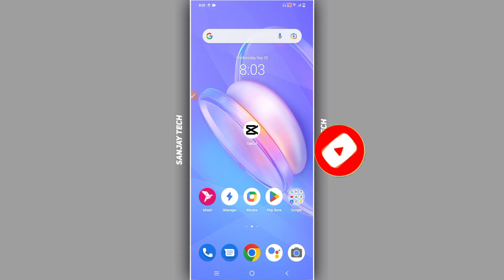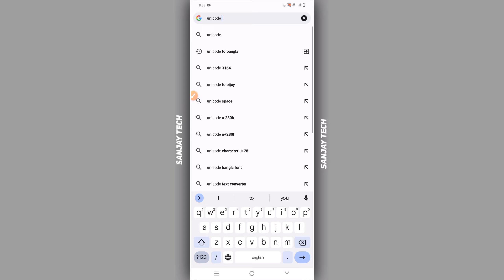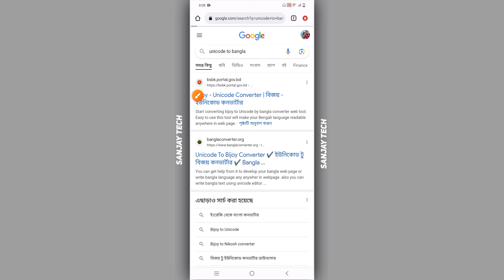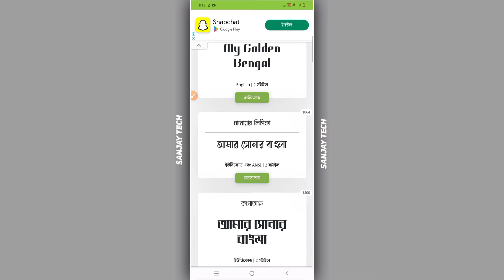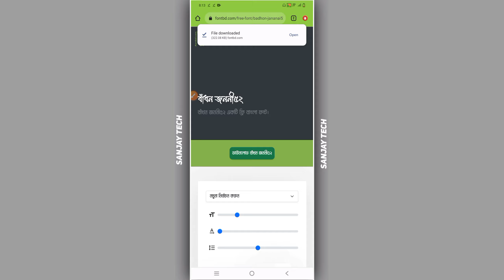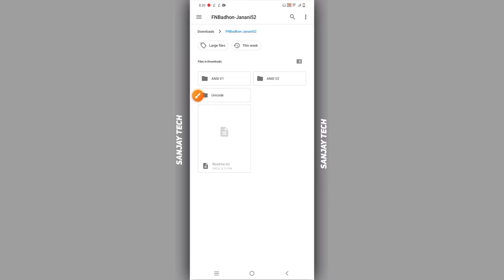Capcut Bangla Text Problem || Capcut Tutorial || Sanjay Tech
Capcut Bangla Text Problem || Capcut Tutorial || Sanjay Tech Capcut দিয়ে সহজে বাংলা লিখুন || Capcut bangla writing tutorial || capcut stylish bangla font

how to add stylish bangla font in capcut
capcut bangla font add